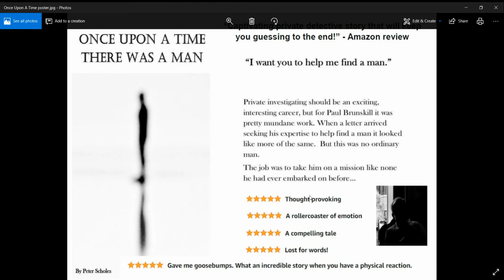chapter 20 part 2